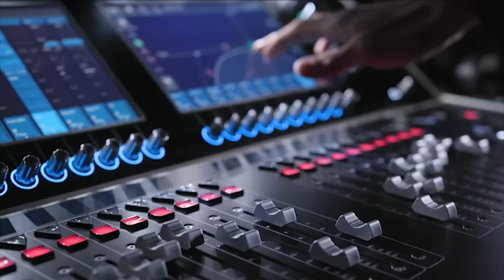Akhtab à Massa Tanddamt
Créé en 1989, Warda Production SARL est aujourd'hui une référence dans le domaine de la production audiovisuelle, ainsi que de la production exécutive de la fiction au Maroc. Elle se distingue par vingt six années d'expérience professionnelle, à l'échelle nationale et internationale, ainsi qu'une approbation constante du public. Qu'il s'agisse des projets de fiction, des documentaires, des magazines, des spectacles ou de publicité, nos exigences restent les mêmes : garantir une qualité irréprochable et s'adapter au mieux à vos besoins.
De par son savoir faire, un matériel à la pointe de la technologie et une équipe technique rodée, Warda Production est avant tout une société de production et réalisation polyvalente, qui prend en charge vos projets, de la conception à la diffusion finale. Notre société vous aidera à réaliser une œuvre originale, moderne, unique, correspondant à vos besoins et à vos attentes.